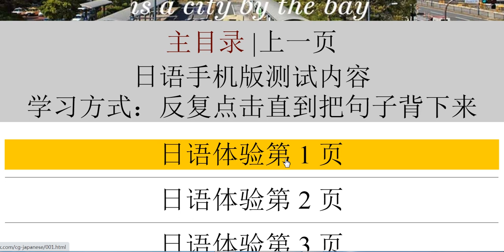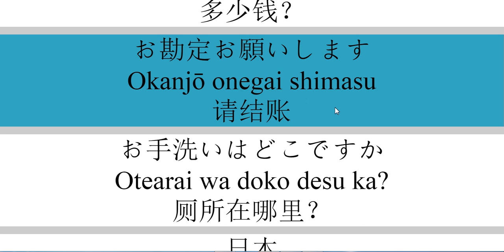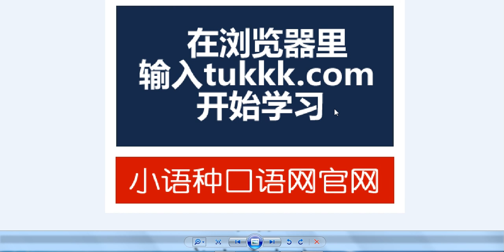我怎么学日语